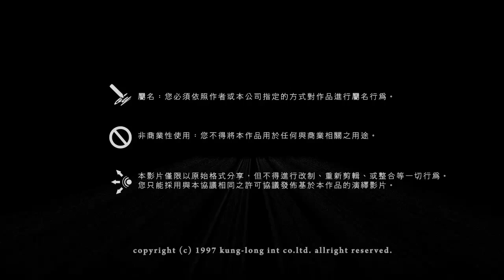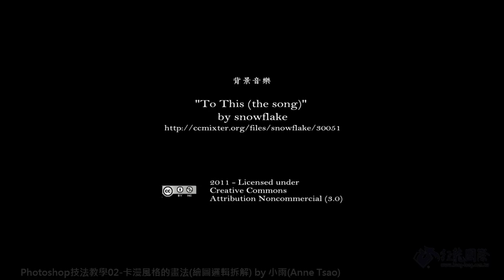Photoshop Teaching Series.02-卡漫風格的畫法(繪圖邏輯拆解) by 小雨(Anne Tsao)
使用軟體:Photoshop
圖名：小雨toonstyle(卡漫風格的畫法(繪圖邏輯拆解))
　※小雨(Anne Tsao)老師為「龍之團隊」的一員，目前於「巨匠電腦」任職「Painter數位插畫設計課程」、「ZBrush國際雕塑認證課」。